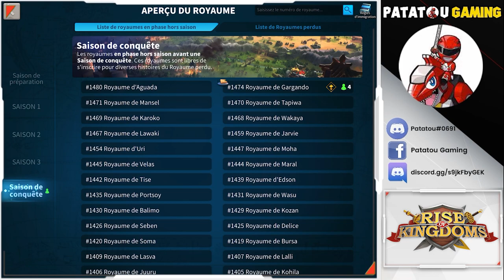BUG! 5 SCULPTURES EN OR OFFERTES! RISE OF KINGDOMS